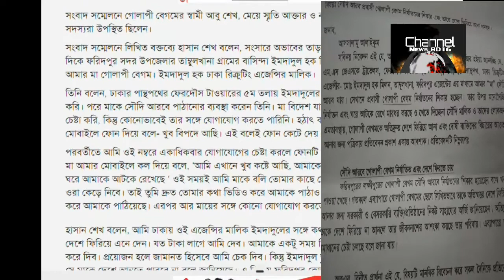মধ্যপ্রাচ্যে প্রবাসী বাংলাদেশী নারী/ গোলাপী বেগমের ফিরে আসার আকুতি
প্রবাসে বাংলাদেশী নারীর জীবন। মধ্যপ্রাচ্যে বাংলাদেশী নারীদের জীবন যাপন।